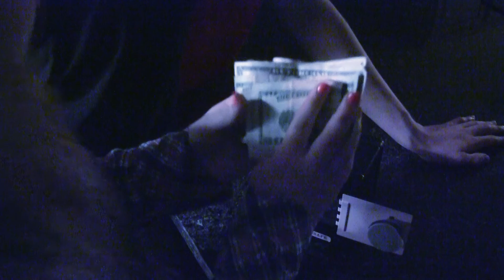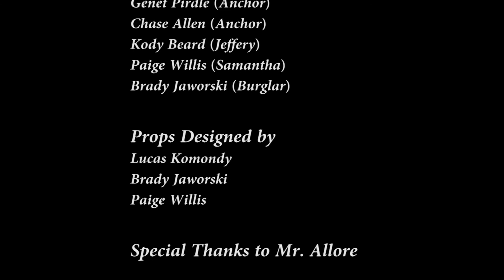Jeffery James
MMI Short Film